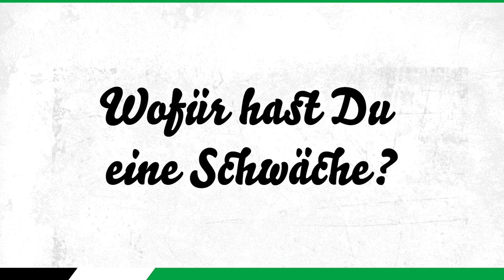Spielerporträt 2021/22 | Jan-Erik Eichhorn